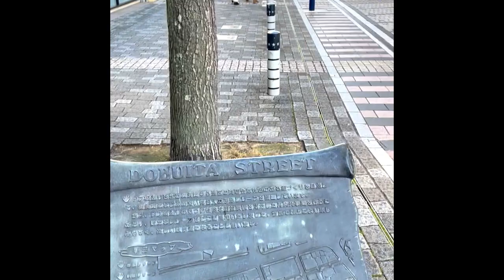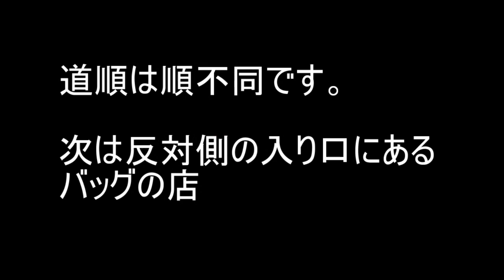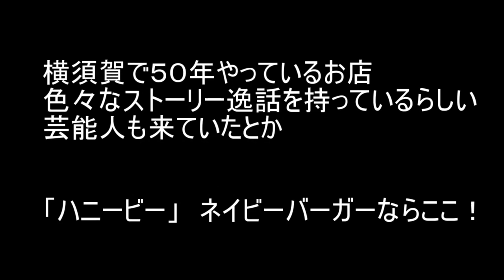春です！【横須賀のどぶ板通り】でもお散歩しませんか？【アメリカ人もそぞろ歩き】しています。まずは雰囲気から慣れましょう！レアな老舗の店ばかり載せました！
横須賀どぶいた通り dobuitastreet 今回は横須賀の汐入すぐのドブイタ通りを紹介します。
その中でも老舗や昔からやっているお店を紹介します。
この動画はレアかもしれません！どうぞご覧になってください。
そしてお散歩がてらお越しください！